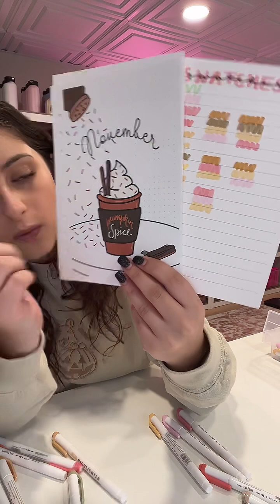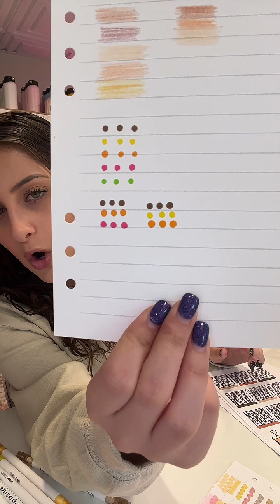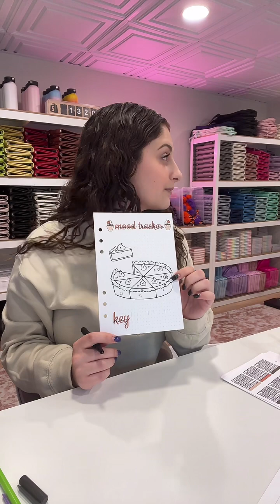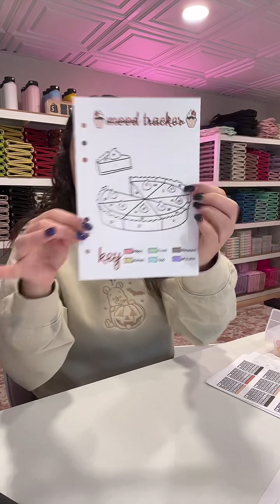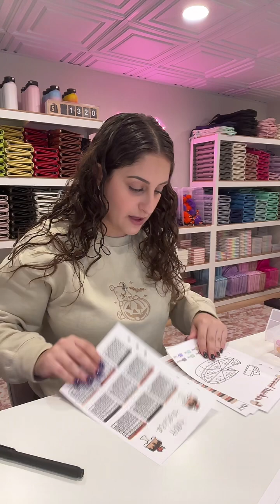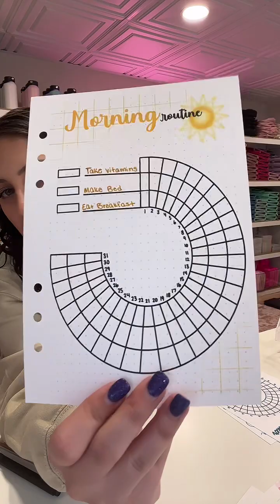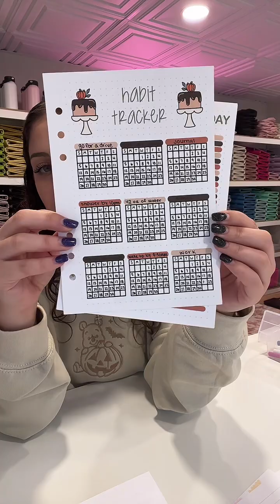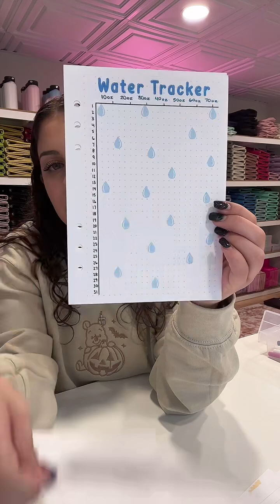Setting up November 2023 Spreads | 10/30/2023 Part 2 Livestream | Jessica's Journal